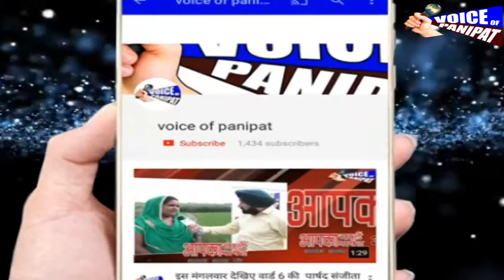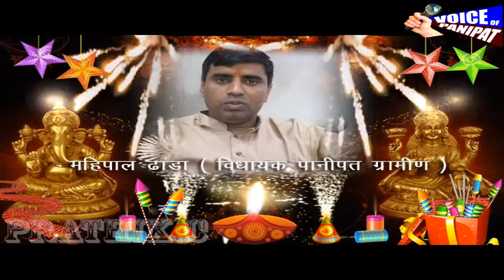जरा इनके साथ भी मनाओ दिवाली